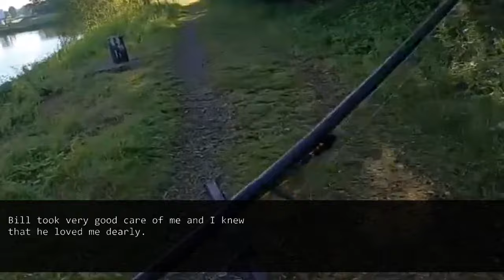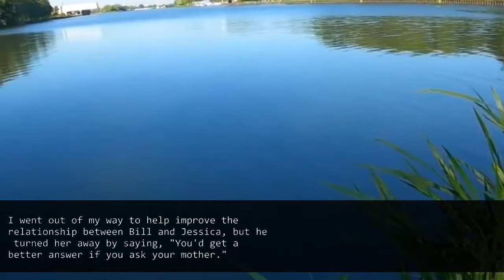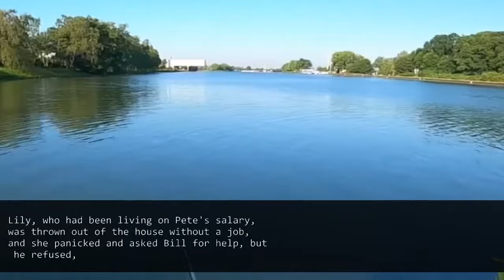My husband and his mom left my daughter and I on a deserted island on a family vacation...